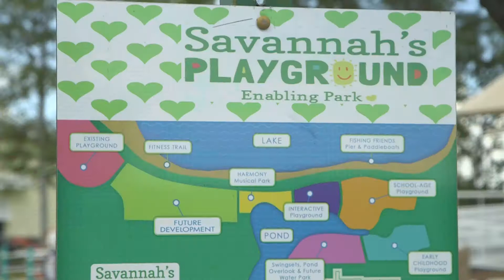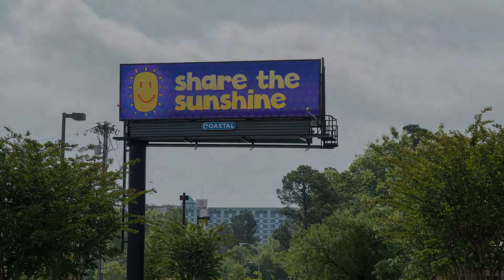GO2018 Spotlight: Savannah's Playground